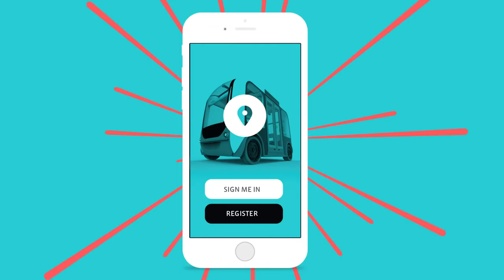Local Motors Olli - Intro Video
Meet Olli, tomorrow's all-electric and autonomous minibus smart enough to take route requests.